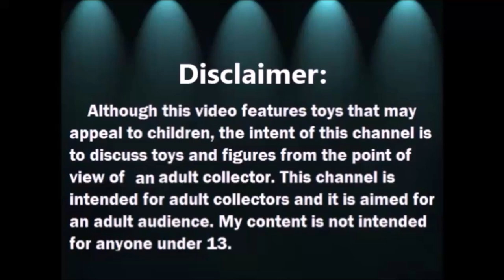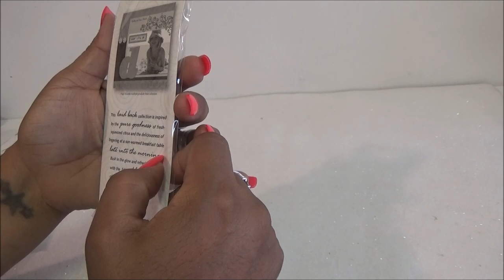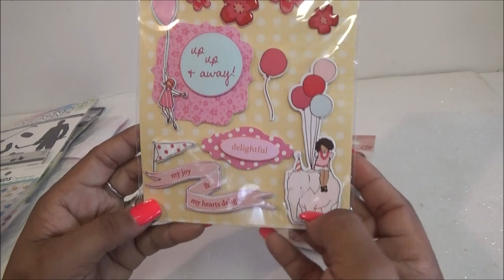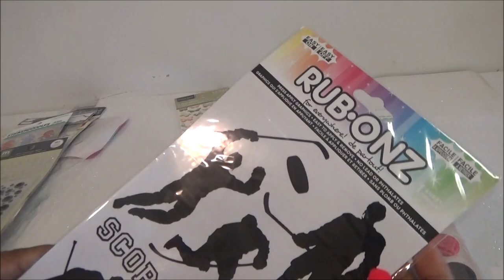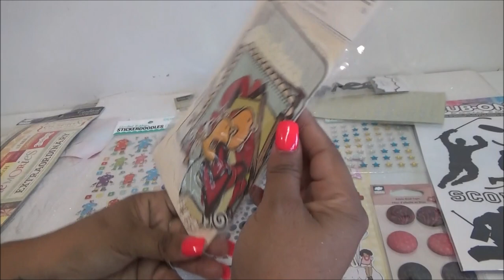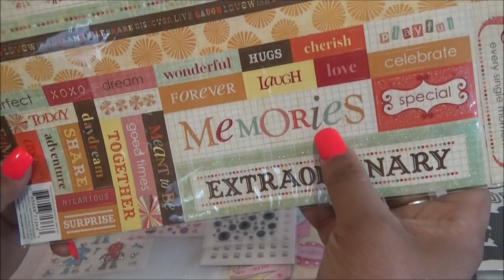Abriendo Bolsitas con Laurita: Calcomanias 1 de 2